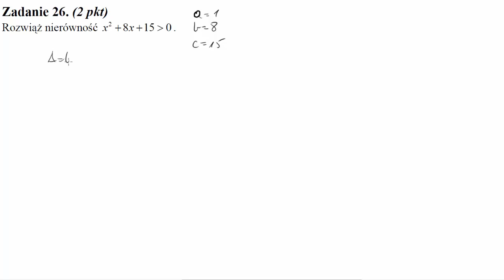Rozwiąż nierówność x2+8x+150